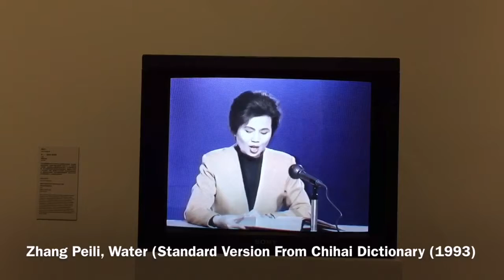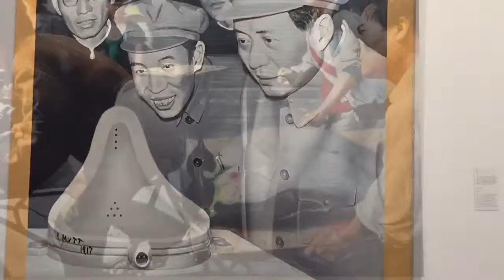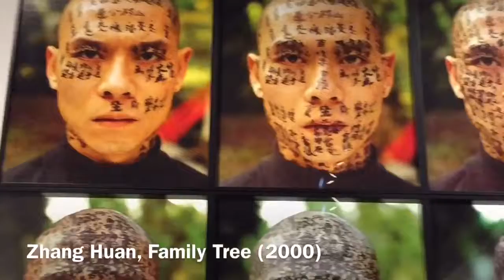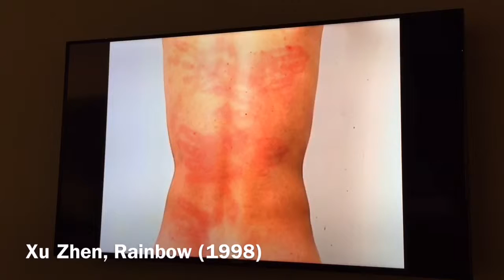HK M+ Sigg Collection Exhibition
HK M+ Sigg Collection Exhibition 23 Feb - 5 Apr 2016